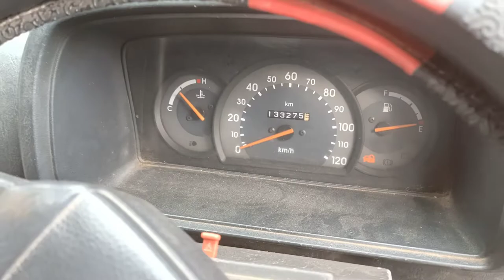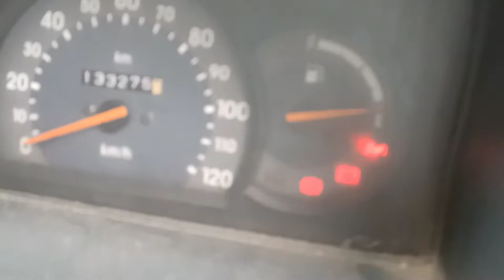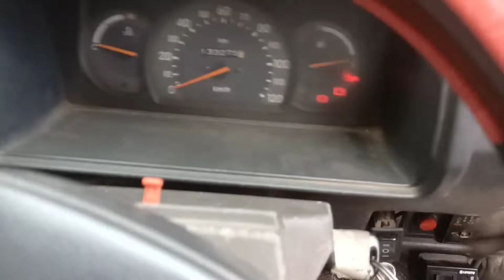2011 model omni carburettor model m plus not working short with normal alteration shorting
Maruti Suzuki omni 2011 model ki ki ignition amo pleasure lock starting not working with Corbet model starting